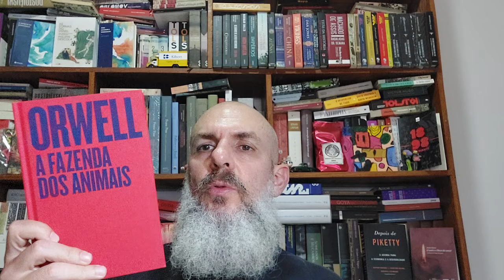A Fazenda dos Animais. George Orwell.